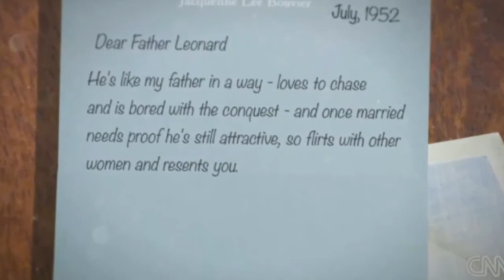JFK FILES CNN RELEASED OKTOBER 2017 - VIDEO MESSAGE MARKS JFK'S 100TH BIRTHDAY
See More Amazing Video's Here:

More than 50 years after President John F. Kennedy was killed, Americans on Thursday may finally get the US government's full accounting of his assassination.
That's if President Donald Trump doesn't do anything.

The White House has yet to signal whether Trump would allow the full release of the government's classified documents on the assassination or instead elect to keep some files secret.
As the deadline nears, the White House did not respond to multiple requests for comment asking whether Trump planned to invoke his waiver privilege to keep some of the documents secret, as some members of the US intelligence community have privately requested. A decision to withhold even a sliver of the documents could give conspiracy theorists more fodder to propel their claims.

Trump, for his part, once again teased the release of the documents on Wednesday, but did not make clear whether he planned on allowing the full release. In a Saturday tweet, Trump said he would allow the release of the documents "subject to the release of further information."

JFK FILES OKTOBER 2017 TRUMP RELEASED - WHAT'S IN THE JFK FILES - TRUMP: I WILL RELEASE CLASSIFIED